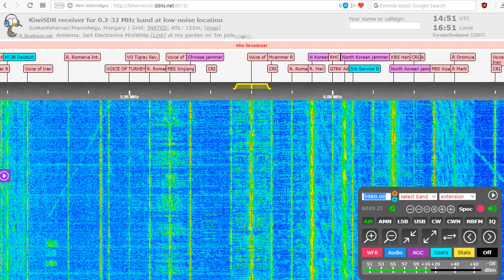Radio New Zealand International on 5980 kHz